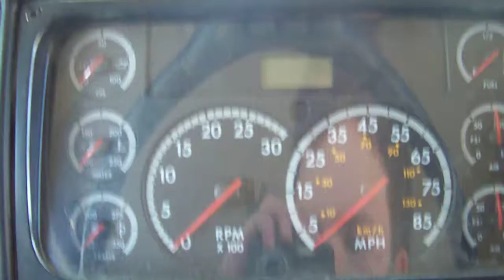2006 Thomas FS-65 Start Up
This is a foreign county's bus, Hardin County. It's a special edication unit with air conditioning and a lift. But it has a Cat C7 against the 2500 transmission.